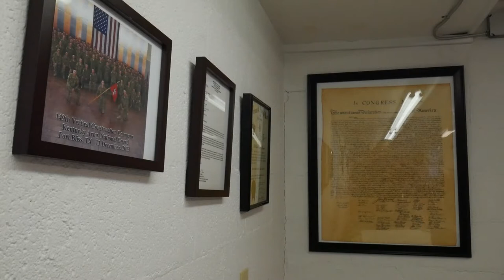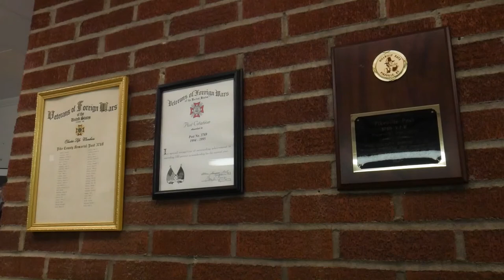Check Awarded Following Veterans of Foreign Wars Fundraiser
A check presentation on Friday morning at the Veterans of Foreign Wars post in downtown Pikeville was certainly a cause for celebration, but for many of those heroes, the organization behind the ceremony and the veterans themselves deserve the most recognition.